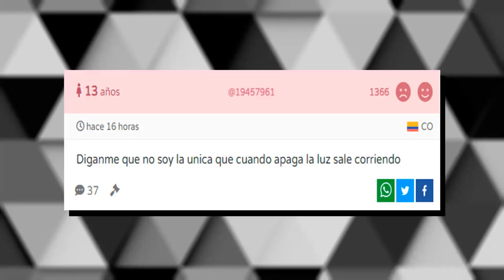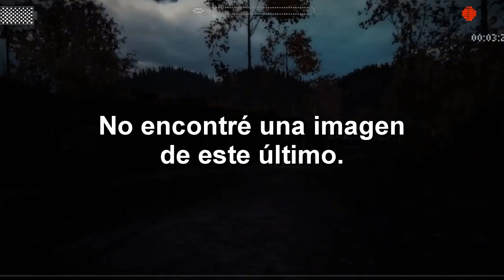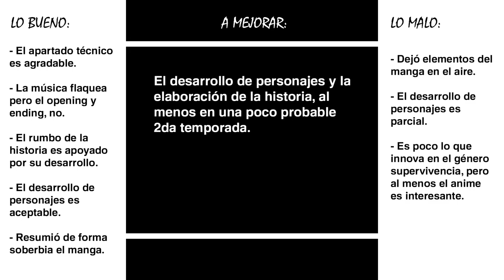TENKUU SHINPAN (INVASIÓN EN LAS ALTURAS): Una sorprendente apuesta de Netflix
Netflix anunció hace poco a Tenkuu Shinpan (Invasión en las alturas) como una de sus series originales para conectar con el público otaku nuevamente, en principio uno pensaría que la apuesta les saldría en contra pero no fue así; Tenkuu Shinpan es un anime sorprendente en el género supervivencia y hoy hablaremos sobre los aspectos positivos y negativos que lo identifican como una increíble apuesta, comencemos.